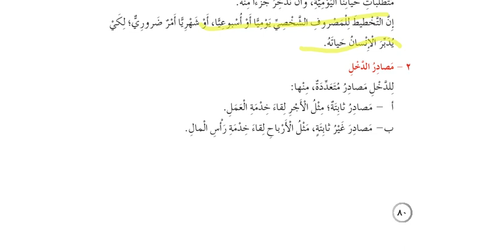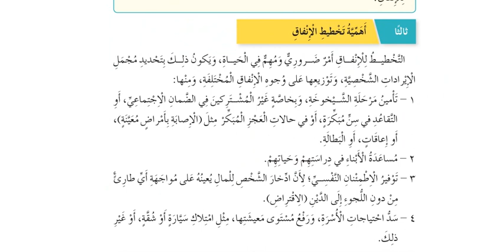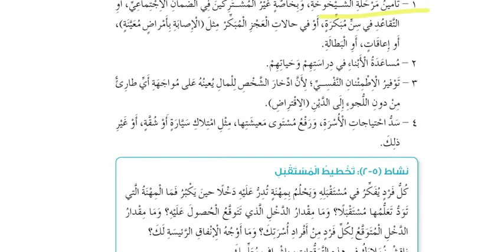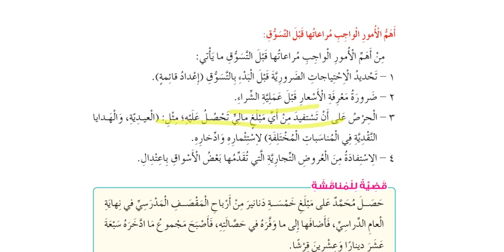التربية المهنية استثمار المال الصف السادس المعلمة ايناس زياد